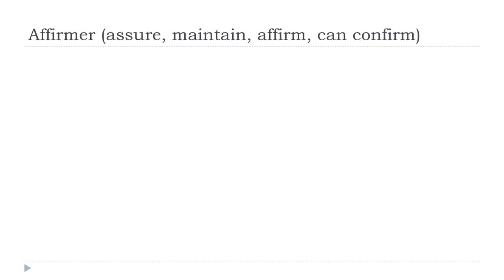من زبان فرانسه = Affirmer # Indicatif Présent